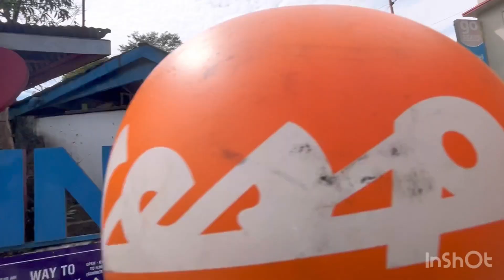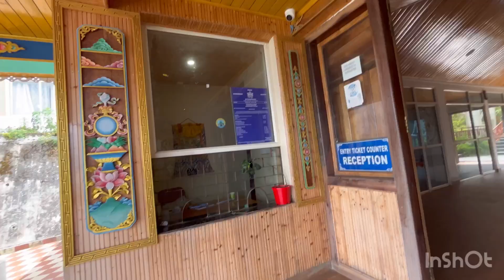Pelling, Sikkim - India's first glass skywalk